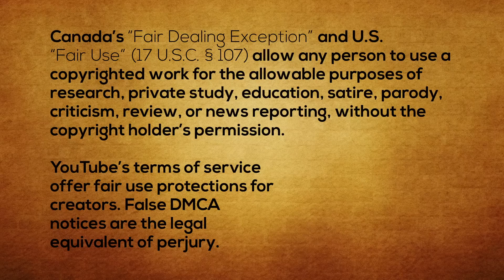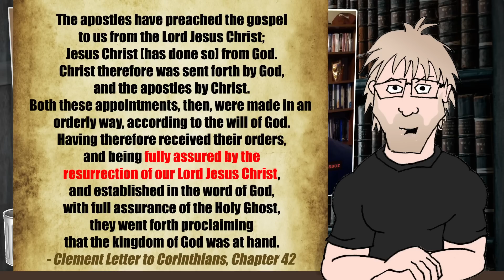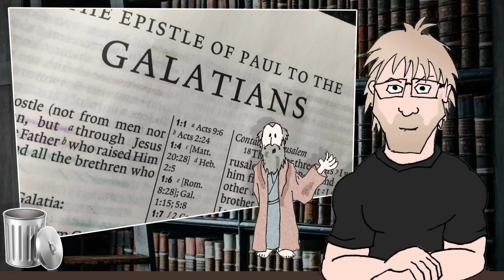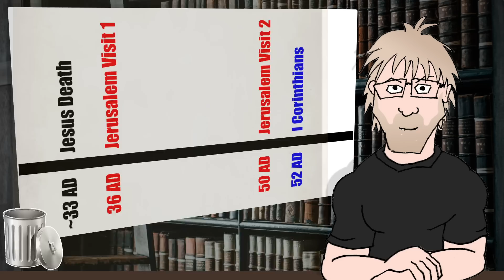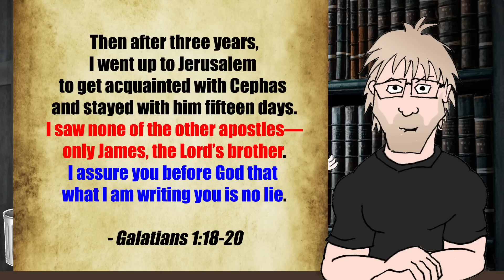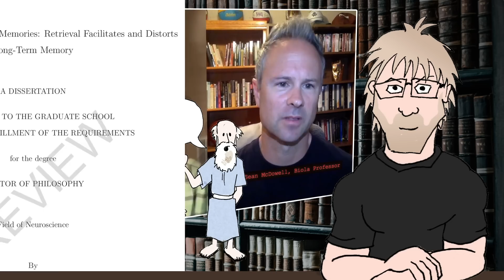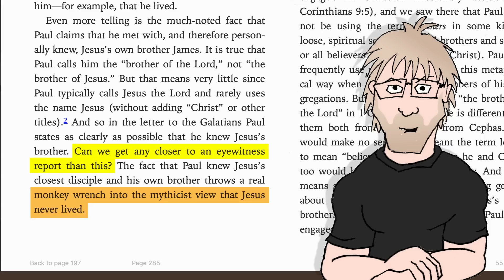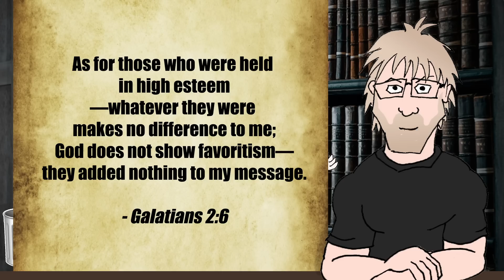5 Scholars Attempt my Resurrection "What If" Challenge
Dr. William Lane Craig, Dr. Gary Habermas, Dr. Mike Licona, Dr. Sean McDowell, and best-selling author Lee Strobel all make an attempt to answer my "What If" challenge for Christians.

If Peter and Paul were the only actual witnesses of resurrected Jesus, that would make the other appearances in the gospels and creeds legendary developments. Are there any other lines of evidence that would contradict such a scenario?